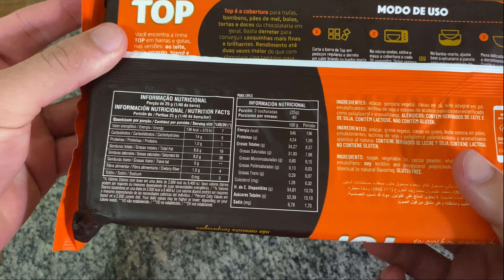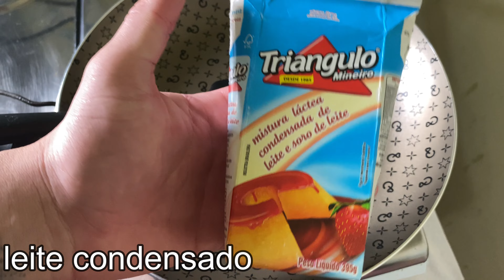Ovo de páscoa recheio de maracujá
fazendo meu próprio ovo de pascoa